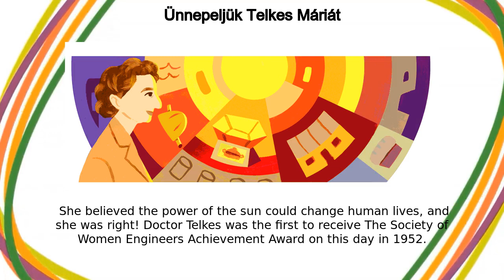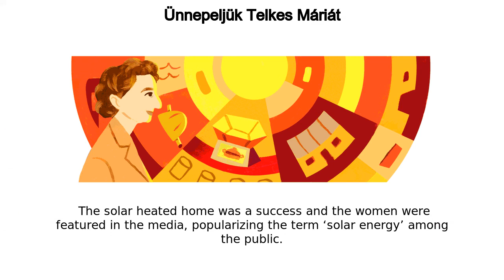Telkes Mária | Ünnepeljük Telkes Máriát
Google Doodle :
Ünnepeljük Telkes Máriát

Telkes Mária

Celebrating Mária Telkes

celebrating-maria-telkes

Telkes Mária

Ünnepeljük Telkes Máriát

Today’s Doodle celebrates the life and innovative work of Doctor Mária Telkes, one of the first pioneers of solar energy  She believed the power of the sun could change human lives, and she was right! Doctor Telkes was the first to receive The Society of Women Engineers Achievement Award on this day in 1952 Doctor Telkes was born in Budapest, Hungary in 1900 and studied physical chemistry at the Eötvös Loránd University of Budapest  She graduated with a B  in 1920 and received her PhD in 1924  The following year, she moved to the United States and accepted a position as a biophysicist  In 1937, she became a U Doctor Telkes continued her career at the Massachusetts Institute of Technology (MIT) as a member of the Solar Energy Committee  During World War II, she was called upon by the U  government to help develop a solar distiller that converted seawater into fresh water  This life-saving invention was used by soldiers stationed in the Pacific theater After the war, Doctor Telkes returned to MIT as an associate research professor  She and her MIT colleagues were tasked with creating habitable solar-heated homes  Unfortunately, she proposed and developed a design that failed, and was removed from the committee, but she persisted In 1948, after securing private funding from philanthropists, she created the Dover Sun House in partnership with architect Eleanor Raymond  The solar-heated home was a success and the women were featured in the media, popularizing the term ‘solar energy’ among the public Doctor Telkes’ inspiring career was filled with success and innovation  She was commissioned by the Ford Foundation and created a solar oven design that’s still used today  She also helped research solar energy at prestigious institutions such as NYU, Princeton University, and the University of Delaware  Doctor Telkes earned more than 20 patents and worked as a consultant for many energy companies  It’s no wonder she’s remembered as The Sun Queen Like, Share and Subscribe to Doodle Catalog